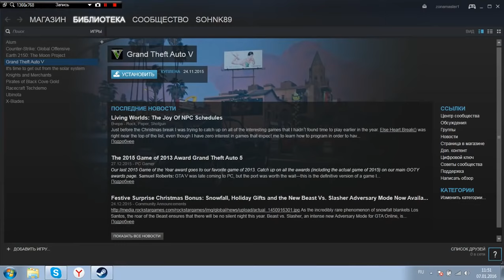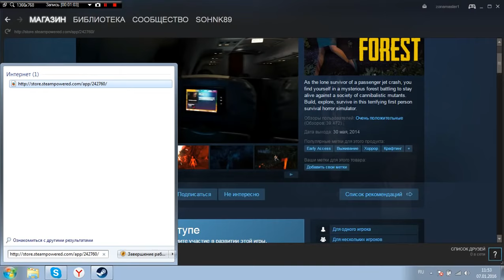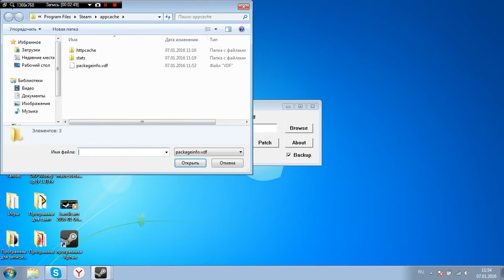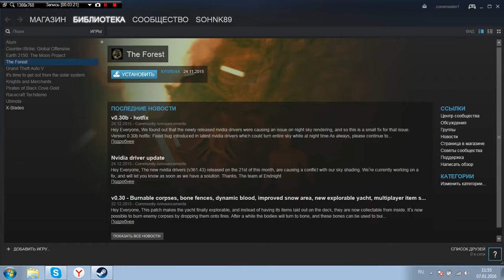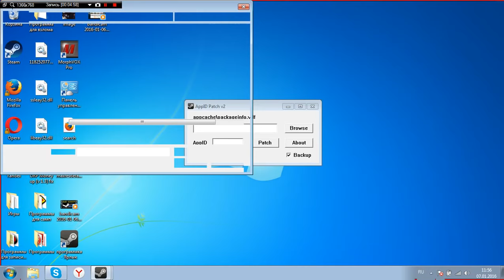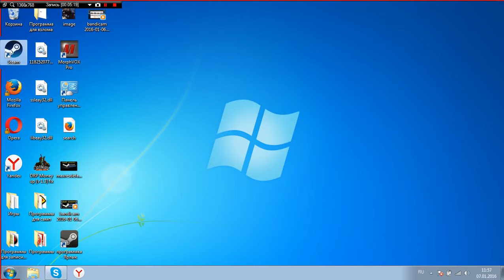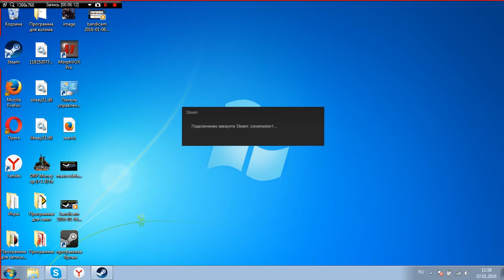ВЗЛОМ СТИМ РАБОЧИЙ 100% НА ЛЮБЫЕ ИГРЫ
Видео с моего старого канала